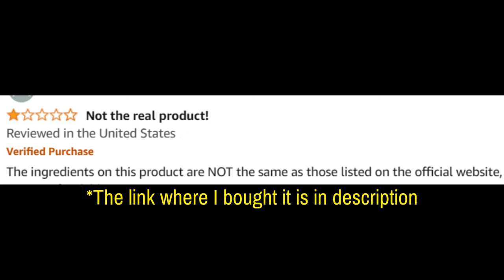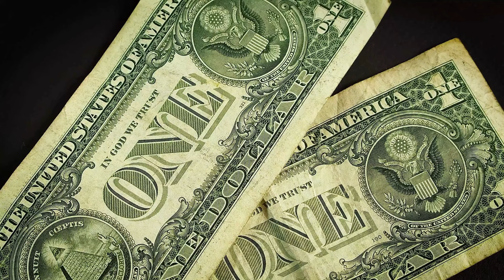Dentavim (Customer Review) Dentavim Review - Dentavim Reviews - Dental Oral Supplement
Take a look at my Dentavim customer review.

Dentavim Review

DentaVim is an oral health supplement designed to support dental hygiene and improve overall gum and teeth health. This review breaks down its ingredients, potential benefits, and effectiveness for those seeking a reliable solution for oral care.

🦷 What is DentaVim?
DentaVim is a dental health supplement formulated with a blend of natural ingredients to strengthen teeth, promote gum health, and reduce oral issues like plaque buildup and bad breath. It is available in capsule form, making it easy to incorporate into daily routines.

🌟 Key Features:
Supports Dental Health: DentaVim helps in maintaining strong teeth and gums, preventing cavities and gum disease.
Natural Ingredients: It includes vitamins, minerals, and herbal extracts that are known to improve oral health.
Convenient to Use: Available in capsule form for easy consumption.
Positive Feedback: Many customers report positive outcomes after regular use.

💊 Ingredients in DentaVim:
DentaVim is made with a carefully selected formula that includes:
Vitamins & Minerals: Essential for dental and bone health.
Herbal Extracts: Known to promote gum and oral hygiene. The exact formula and ingredient details can be found on the product label or the official website.

💬 FAQ
❓ What are the side effects of DentaVim?
DentaVim is generally safe for most users due to its natural ingredients. However, individuals with allergies or underlying health conditions should consult their healthcare provider before starting any supplement.

❓ Does DentaVim really work?
Many users have reported improvements in their oral health, including stronger teeth, healthier gums, and fresher breath. Results may vary depending on individual oral conditions.

❓ Where can I buy DentaVim?
DentaVim can be purchased only through the official website to ensure authenticity and access to any available discounts.

It is recommended to avoid purchasing DentaVim from third-party platforms like Amazon, as the official website guarantees the genuine product.

❓ How much does DentaVim cost?
The price may vary depending on promotions, so it’s best to check the official website for the most accurate pricing.

❓ Does DentaVim have any side effects?
Most users report no adverse side effects. However, if you experience any discomfort, stop using it and consult a doctor.

🛒 Want to Try DentaVim?
For those interested in improving their dental health with DentaVim, head to the official website to place an order. Images and videos used in this video are for illustrative purposes only.

Key Moments
0:00 - DentaVim Review
0:07 - DentaVim Official Website
0:12 - DentaVim Where to Buy
0:35 - DentaVim USA
1:00 - DentaVim Buy
1:32 - DentaVim Customer Review
1:54 - DentaVim 2024
2:29 - DentaVim Works
2:40 - DentaVim Price